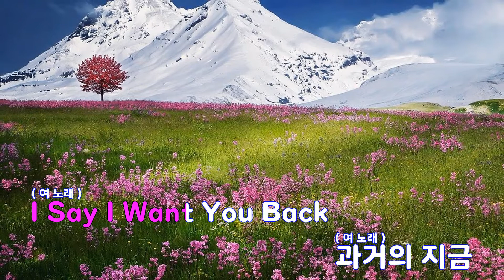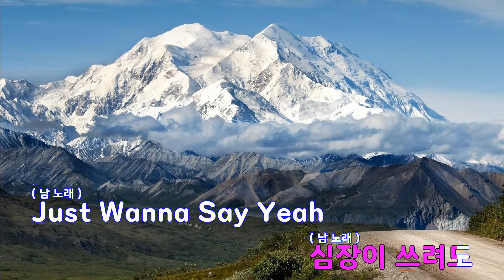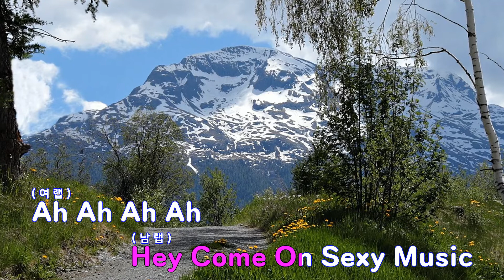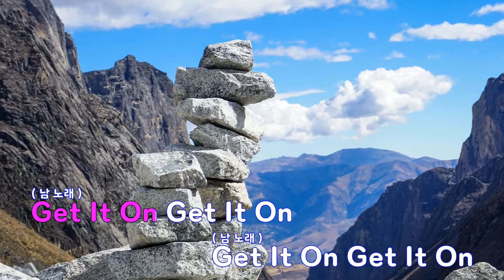[은성 반주기] Retro Future - 트리플H(현아.이던.후이)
Retro Future - 트리플H(현아.이던.후이)
작사 ː 현아.빅싼초.이던(E.DAWN).임광욱,
작곡 ː 현아.빅싼초.이던(E.DAWN).임광욱